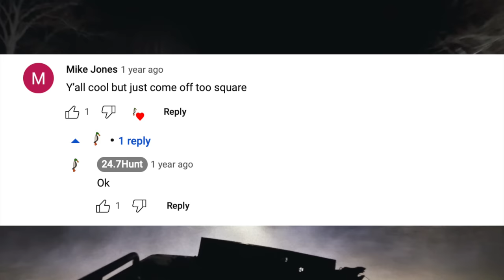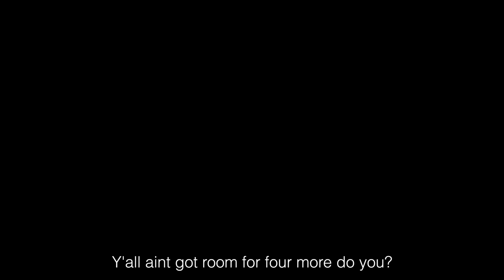Arkansas River Bottoms Duck Hunting - 24.7Hunt - Season 4 - Episode 4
Holding the hole down means getting up early and talking to strangers. Today it also meant bring your buddy heater.